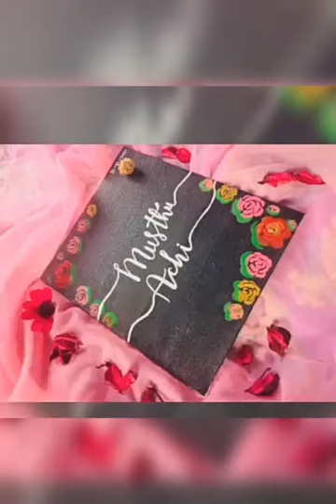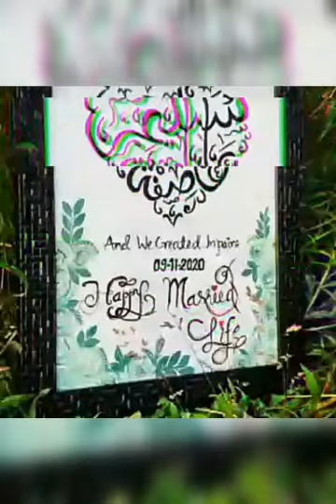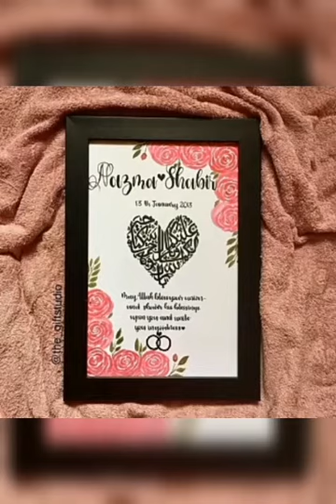ARABIC CALLIGRAPHY#FRAME#HOOP DESIGN🤩